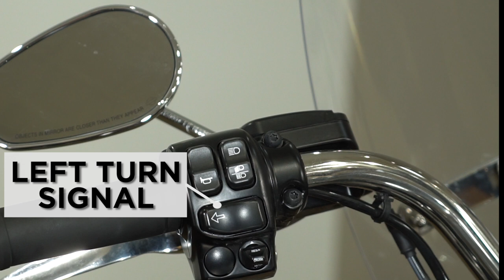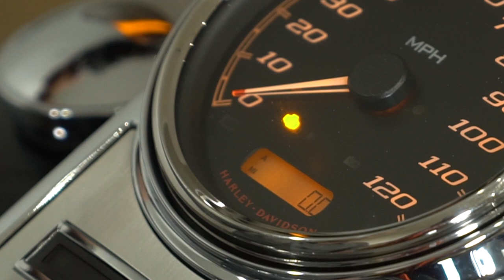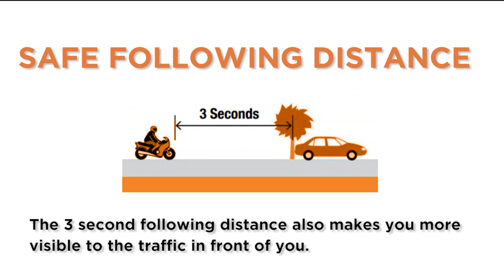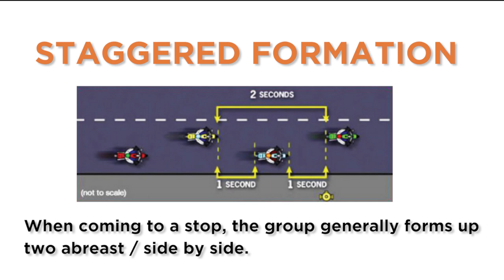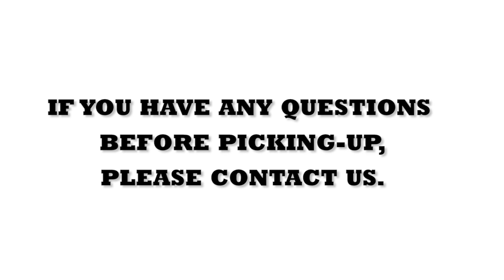Harley-Davidson Road King Orientation | EagleRider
We're excited to get you on the road. Here's an overview of the Harley-Davidson Road King that you're renting from us and we've also included important tips for safe riding.